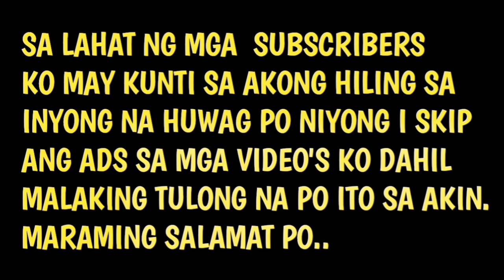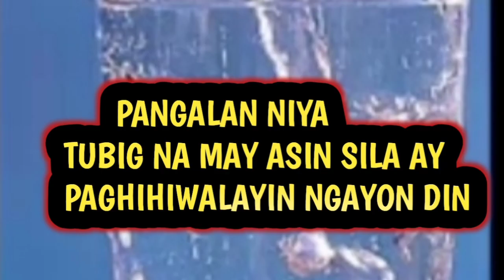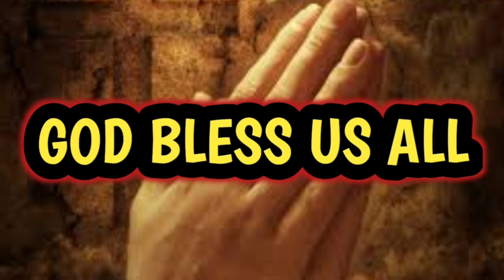RITWAL O GAYUMA UPANG PAGHIHIWALAYIN SILA GAMIT ANG ISANG BASONG TUBIG